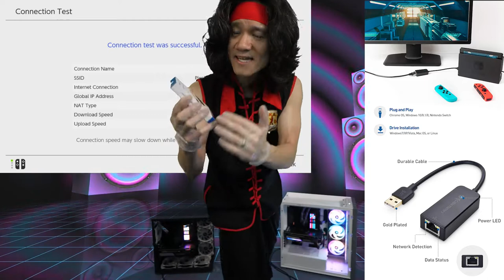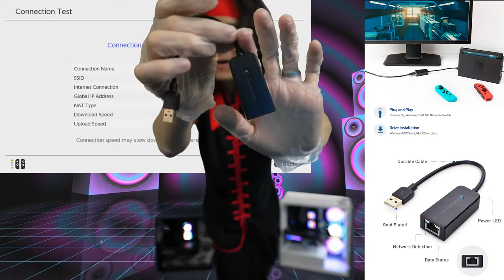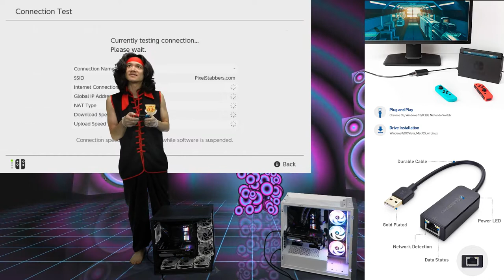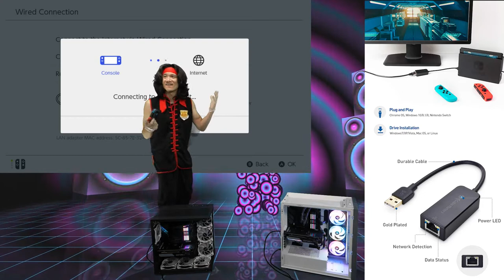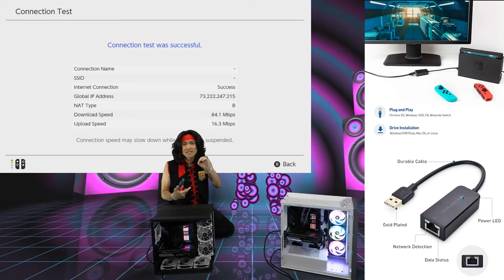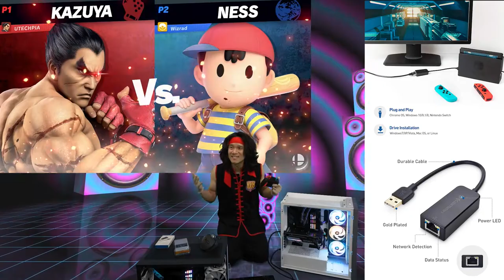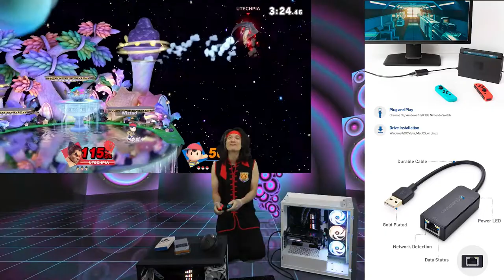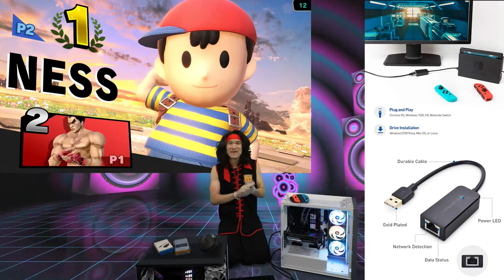Best USB to Ethernet Adapter For Nintendo Switch - Cable Matters vs Official Nintendo Switch Hori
I tested the Best USB to Ethernet Adapter For Nintendo Switch!

Ethernet to USB Adapter adds network connectivity to a computer without an Ethernet port; Bring fast, reliable Gigabit Ethernet to a laptop or computer lacking a physical Ethernet port using the USB to Ethernet adapter; Switch network adapter is fully compatible with the Nintendo Switch game console

USB to Ethernet adapter supports data transfer rates of up to 1000Mbps; wired USB Ethernet adapter is backward compatible with 10/100Mbps networks; USB 3.0 to Ethernet adapter takes advantage of increased USB 3 speeds for up to 1Gbps on supported networks

Wireless alternative USB-A Ethernet Adapter provides a wired Internet alternative in Wi-Fi dead zones; Take full advantage of Gigabit speeds with the USB network adapter; Enjoy faster, more secure Internet with a wired connection using the Ethernet USB adapter; Ethernet adapter for Switch adds a wired Internet alternative to the Nintendo Switch’s built-in wireless; Reduce gaming lag caused by wireless interference with the Ethernet adapter for Nintendo Switch

Built-in link status and power status LEDs provide monitoring of Gigabit USB adapter performance; USB bus-powered wired Internet adapter requires no external power adapter

USB to Ethernet adapter 3.0 is compatible with Windows, Linux, and Chrome OS; Switch Ethernet adapter is fully compatible with the Nintendo Switch game console, making the adapter an ideal Nintendo Switch Ethernet adapter; Gain the competitive edge with reduced lag using the USB LAN adapter; Game in a wireless dead spot with this ideal Ethernet adapter Nintendo Switch

Cable Matters Gigabit USB to Ethernet Adapter for Switch Game Console and Laptop (USB 3.0 to 10/100/1000 Mbps Ethernet Adapter)